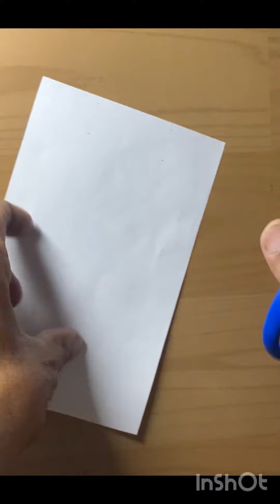Father's Day Easy Craft Ideas# Happy Father's Day 🎁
Father's Day Easy Craft Ideas

Happy Father's Day, Beautiful handmade craft happy Father's Day, diy Father's Day gift, how to make beautiful craft

happy father's day gift, beautiful craft, handmade Father's Day craft